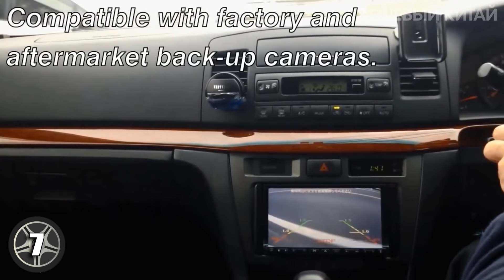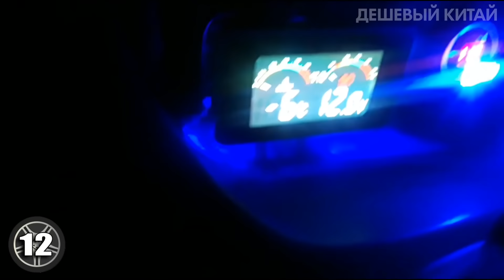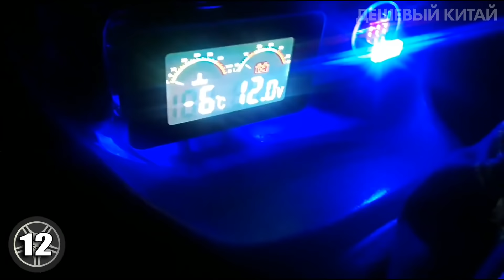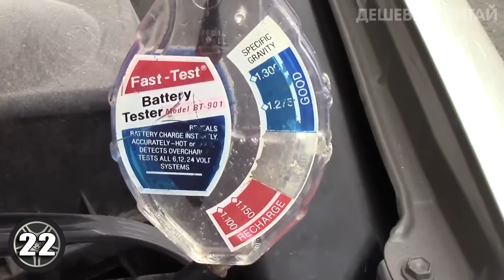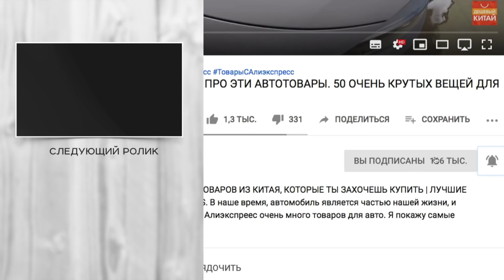ТЫ ДОЛЖЕН УВИДЕТЬ ЭТИ АВТОТОВАРЫ. 24 ОЧЕНЬ КРУТЫХ ТОВАРА ДЛЯ АВТОМОБИЛЯ С ALIEXPRESS + КОНКУРС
Сегодня я покажу автотовары из Китая. 24 очень крутых товара для автомобиля с aliexpress. В наше время, автомобиль является частью нашей жизни, и мы без него как без рук. На Алиэкспреес очень много товаров для авто. Я покажу самые крутые ништяки, автоприбамбасы и гаджеты для вашего автомобиля. Вы найдете такие товары как светодиодные ДХО, ароматизатор в салон автомобиля, доводчик стекол и многое другое. Поэтому заказывайте с aliexpress, при этом рекомендую пользоваться кэшбэк сервисом.

00:00 Начало
00:19 1) Автоматические блокировщики/разблокировщики дверей
00:53 2) Ферритовые сердечники для кабеля
01:22 3) Качественный сигнал для авто
01:52 4) Коврики на приборную панель под разные марки
02:21 5) Доводчик стекол
02:48
03:11 7) Комплекты для переключения между камерами

03:38 8) Измеритель глубины протектора
04:11 9) Светодиодные ДХО с поворотником

04:42 10) Предпусковой подогреватель

05:21 11) Подавитель помех и шумов AUX
05:40 12) Датчик температуры с вольтметром
06:05 13) USB эндоскоп

06:37 14) Полный комплект центрального замка с двумя брелоками
07:01 15) Намагничиватель размагничиватель инструмента
07:38 16) Провода для прикуривания
08:11 17) Фильтры топливной форсунки
08:41 18) Обложка для водительских документов
09:13 19) Набор инструментов для удаления сальников, колец

09:47 20) Торцевые ключи
10:10 21) Тестер-очиститель для форсунок

10:33 22) Электролитический ареометр

10:57 23) Палатка на 2 человека
11:29
11:58 Концовка

🎁Условия конкурса:
2. Быть подписанным на канал и включить колокольчик